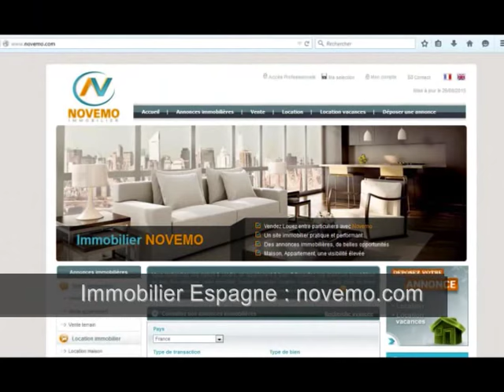Espagne Vente Maison 4 Pièces 2 chambres L'Alfaz del Pi – Costa Blanca – Investir / Acheter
Top Nouveautés Espagne Des Annonces immobilières Maisons Appartements – L'Alfaz del Pi (Albir) (Province d’Alicante) Entre Altea et Benidorm –  2 chambres – Prix de vente : 265 000 Euros – Terrasse – Achat : Endroits paradisiaques - Costa Blanca – Investir / Acheter  – A visiter  – Trouver un Bon plan ?  Contactez nous pour plus d’informations –
Particulier ? Vous êtes à la recherche d’un bien immobilier en Espagne. Contactez nous. Faites nous part de votre projet, ou recherche. Trouvez la maison, le bien immobilier correspondant à vos critères. Propriétaires en Espagne ? Résidence secondaire ?  Investissement ? Nous pouvons vous aider.

Vente  charmante maison, complétement rénovée,  de 4 pièces dont 2 chambres,  comprenant 2 chambres ainsi que 2 salles de bains, une terrasse avec superbe vues panoramiques.  Proximité des commodités, commerces, services, restaurants, et plages de méditerranée aux eaux cristallines. A découvrir et visiter. Costa Blanca.

Achat / vente Maison L'Alfaz del Pi – 140 m² -  4 pièces – 2 Chambres – Piscine commune  - Prix de Vente : 265 000 Euros

Vidéo : Espagne (Province d’Alicante) – Vente propriété 265000 Euros 4 pièces 2 chambres – Recherche projet : Endroits paradisiaques - Costa Blanca – Investir  - Où acheter -  Contactez nous – Rêve de soleil cette année – Où trouver un bon plan immobilier pas cher Costa Blanca un bon coin au soleil –  Vlog